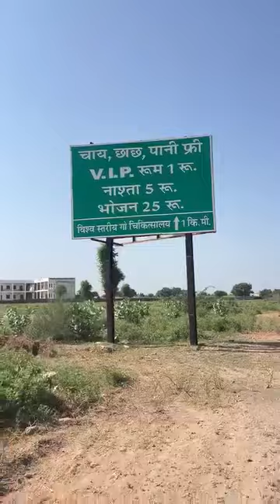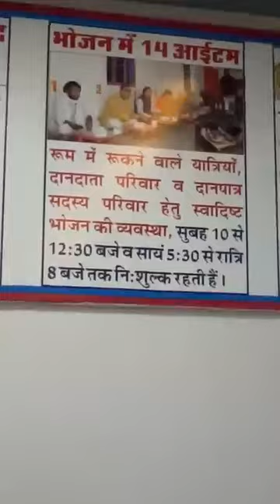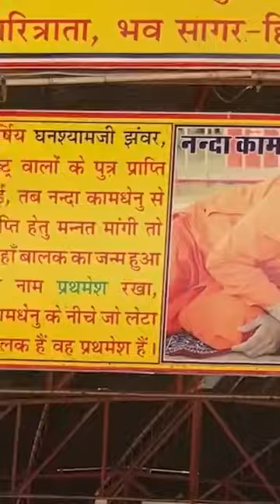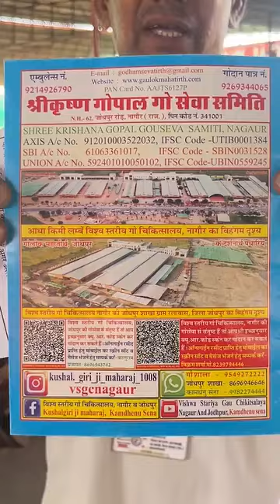गऊ माता ,पशु पक्षी सेवार्थ हॉस्पिटल || बहुत ही सुंदर व्यवस्था (वीडियो आख़िर तक देखे ) जय गऊ माता